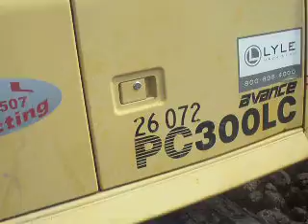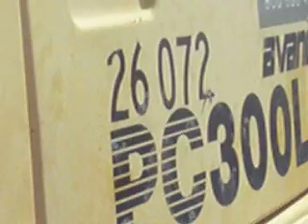dirt c 061.AVI